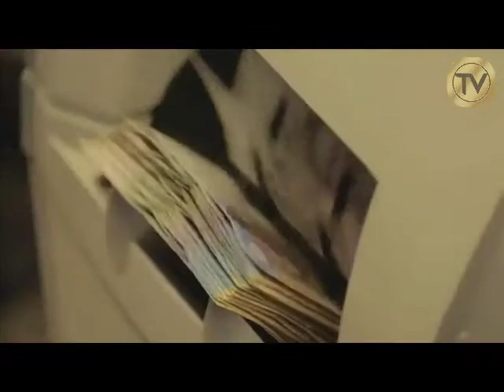Se aproxima el tercer giro de Ingreso Solidario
VÍA: TV ORO